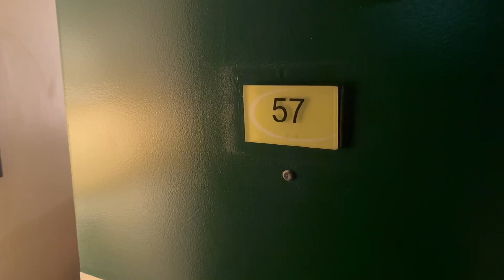Super 8 by Wyndham - White River Junction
Quick tour of room 57 at the Super 8 in White River Junction